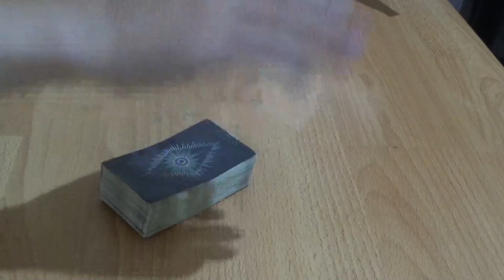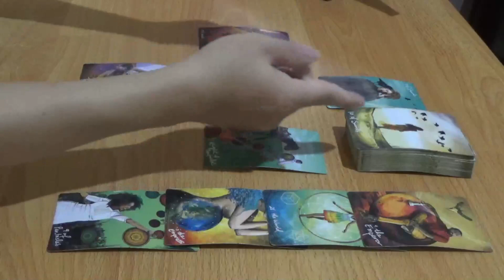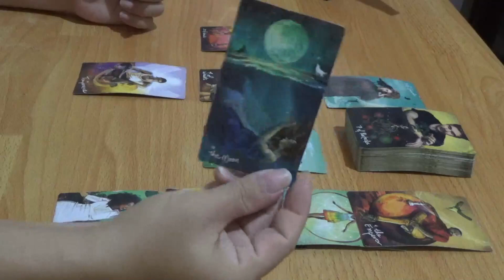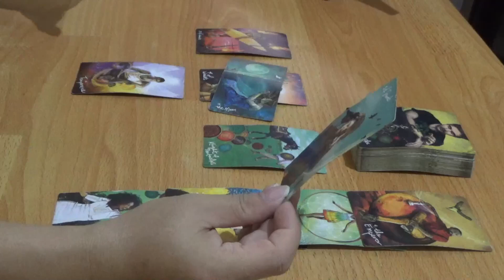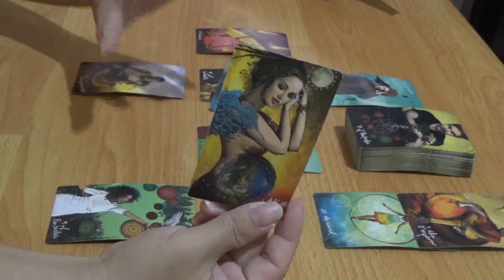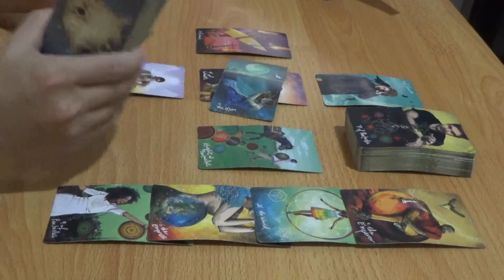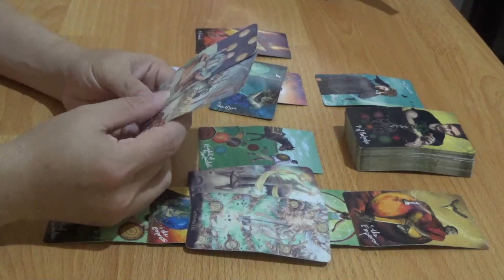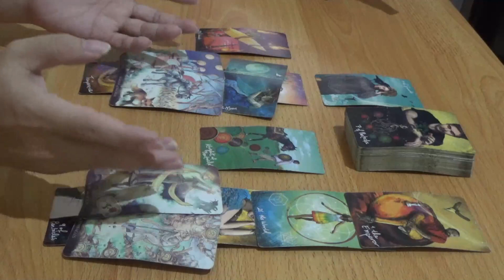Zodiak Scorpio Agustus 2023